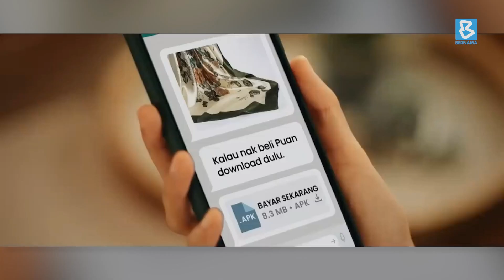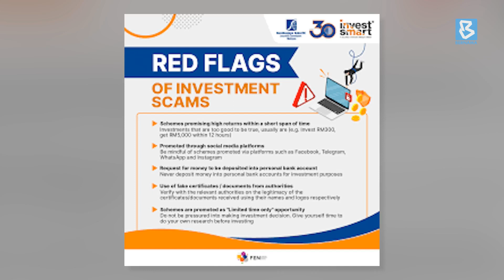முதலீட்டு மோசடி சம்பவங்களுக்கு மக்களின் அறியாமையே முதன்மை காரணம்